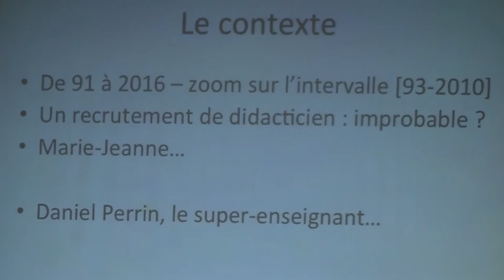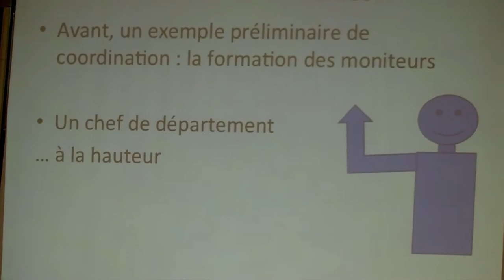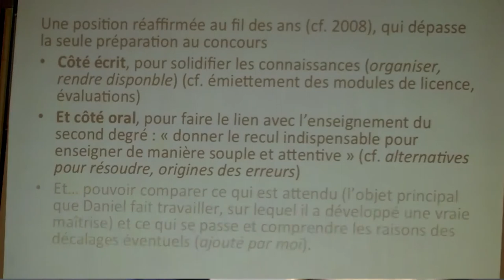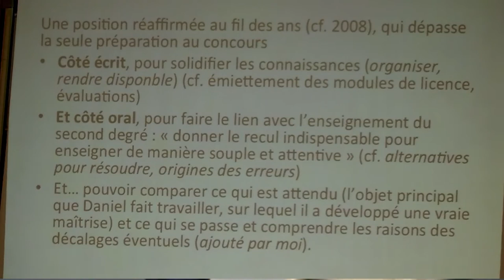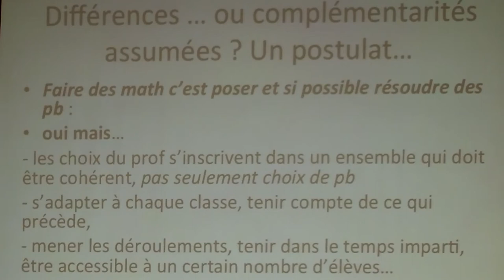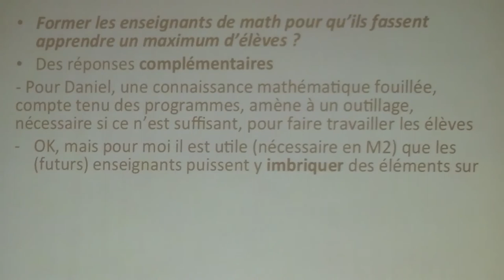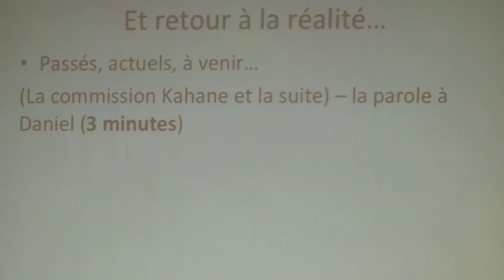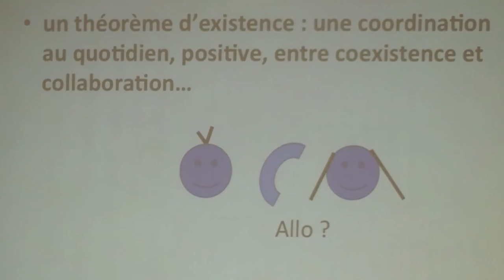Journée Daniel Perrin - Aline Robert